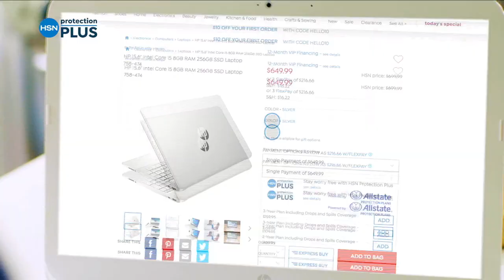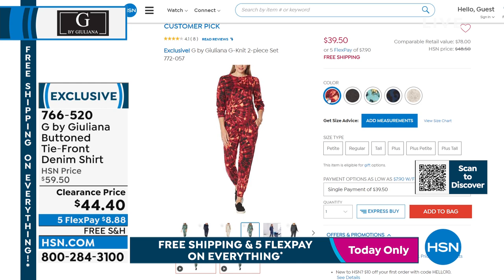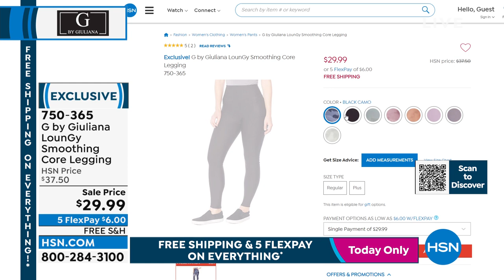HSN | G by Giuliana Rancic Fashions 02.05.2022 - 08 PM